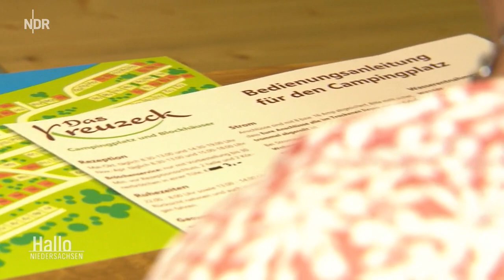Sommerferien: Tourismus-Branche zieht positive Bilanz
Ende der Sommerferien: Tourismus-Branche zieht positive Bilanz